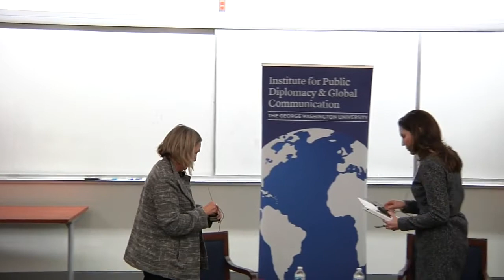Evan Ryan on the Impact of Public Diplomacy on National Security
Evan Ryan, Assistant Secretary of State for Educational and Cultural Affairs, brings decades of experience in communications, public engagement, and cultural exchange to this conversation on public diplomacy at GW. At the Elliott School of International Affairs, she discussed the role of public diplomacy in U.S. foreign policy and national security, as well as the importance of people-to-people international exchanges in building more secure, democratic, and prosperous societies.

Original talk held on February 19, 2015.